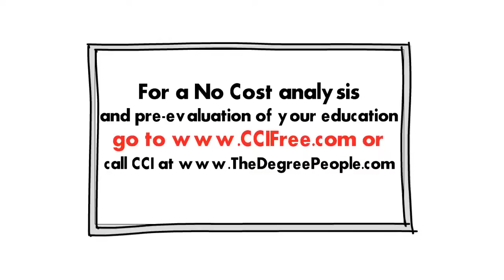Foreign Degree Credential Evaluation For H1B Visa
If you were educated outside the US you need your academic credentials evaluated.We are expert in evaluations for Further Study, Employment, and Immigration, specializing in difficult cases, Denials, RFEs and unusual education. We have succeeded for our clients where others have failed.